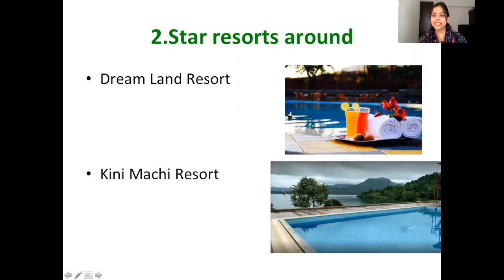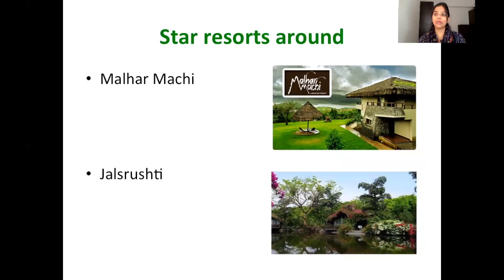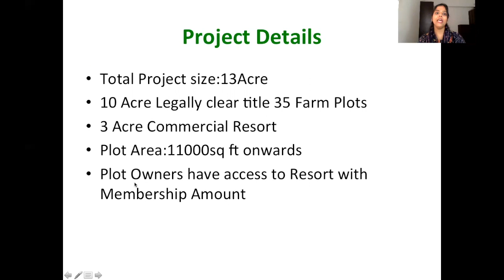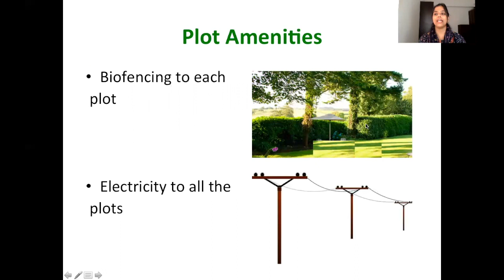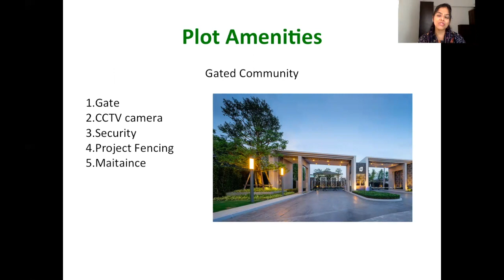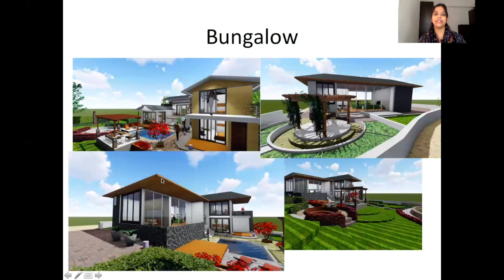फार्महाऊस प्लॉट्स मुळशी-लोणावला रोड |India’s Best Gated Farm House Project Excellence Resort